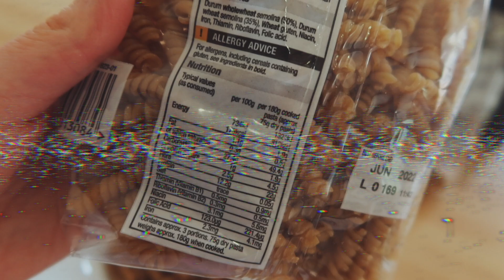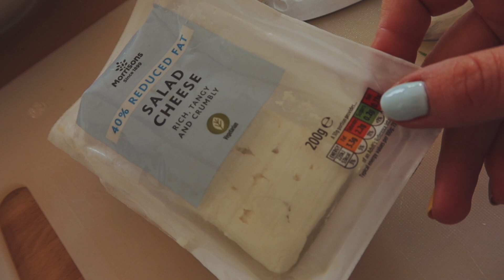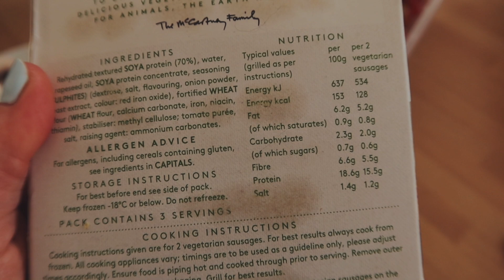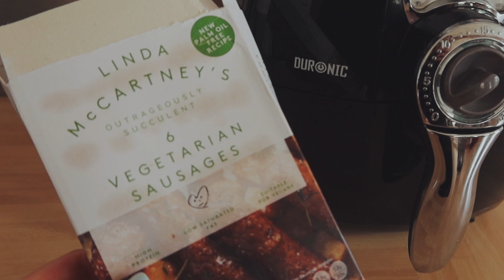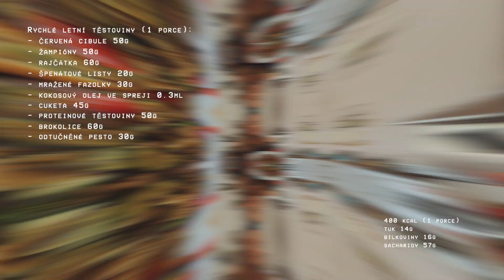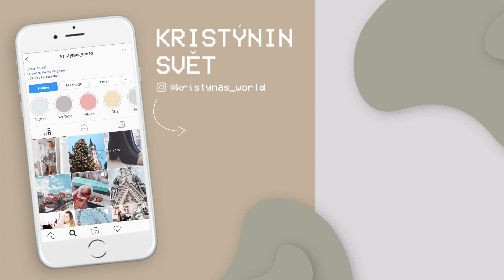ZDRAVÉ LETNÍ RECEPTY POD *400 kcal* 👩🏻‍🍳 // Fitness Deníček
Ahoj, v dnešním videou vám ukážu pár zdravých receptů pod 400 kcal, které zvládne opravdu každý!